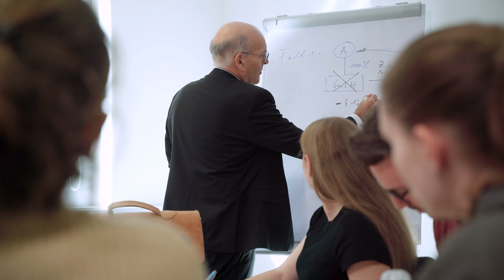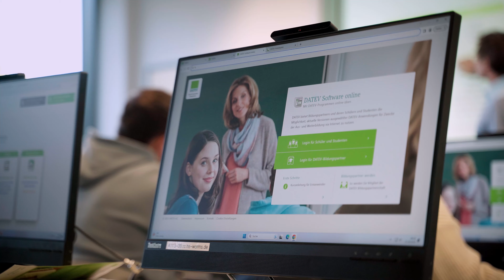Studienrichtung Steuern - Imagefilm